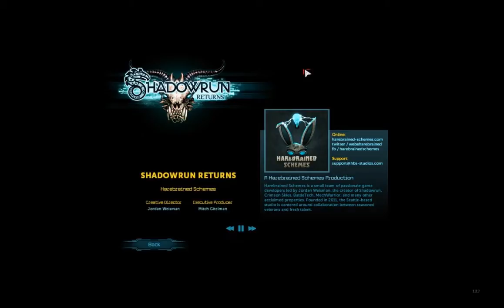I Play Therefore I Learn during a Shadowrun (61). Conclusion and credits.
I get to play; you get to watch. What we're playing: Shadowrun Returns.